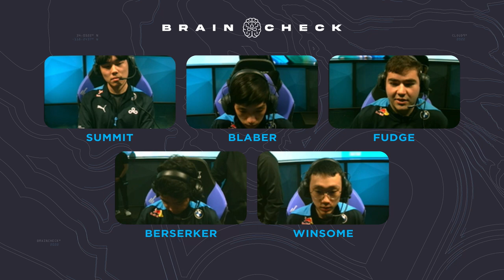Berserker TAKES OVER the Game with a HUGE Team Gap! - Church9 LCS Voice Comms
Week 1 of the 2022 LCS Spring Split was an absolute team gap as Berserker takes over teamfights and more! Tune in to the very first Church9 LCS Voice Comms video to listen in on all of the fun!

Cloud9 Brain Check Voice Comms
2022 LCS Spring Split vs. Golden Guardians and Evil Geniuses
Featuring LS, Reven/FLAnalista, Summit, blaber, Fudge, Berserker, Winsome

Timestamps:
0:00 Intro
0:16 Golden Guardians game
3:27 Evil Geniuses game

SyncID: MB01KXAMXKY4YR8

Berserker TAKES OVER with a MASSIVE Team Gap! - Church9 LCS Voice Comms